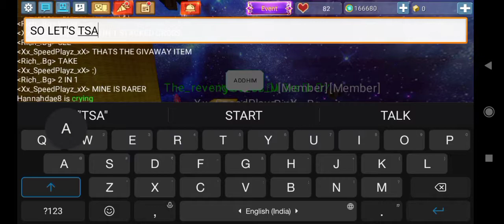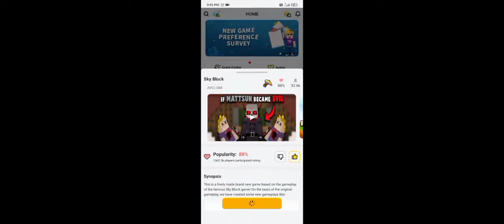How to dup in skyblock || Blocoman go